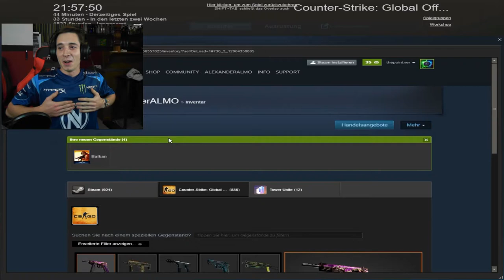Huntsman Marble Fade + AK-47 Bloodsport Stat Track unboxing - a lucky day in my life :D [deutsch]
!!!ÖFFNE MICH!!!

Ich hab nach dem knife unboxing noch ein paar Kisten mit meinem mate aufgehebelt und das Glück war noch auf meiner Seite. xD

► Mein Equipment